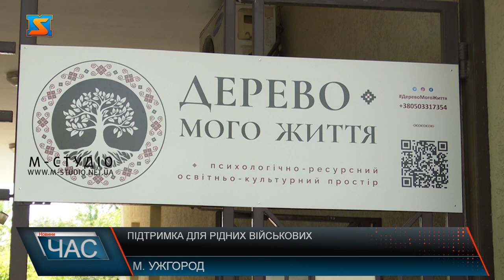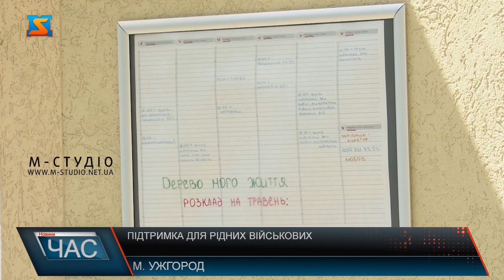Підтримка для рідних військових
Вже більше року ми живемо у війні, і якщо про наших воїнів ми не забуваємо ні на мить, весь час допомагаючи їм чи на фронті, чи у тилу. То їхні рідні майже завжди залишаються у тіні, хоча теж потребують підтримки. У просторі «Дерево мого життя» триває набір груп підтримки для дружин військових та їхніх родин. Організували психологічно – ресурсний, освітньо – культурний простір аби дати дружинам військових зрозуміти, що вони не самі і що для них теж хтось може бути опорою. Психологічний простір функціонує в Ужгороді, Мукачеві та Сваляві. Особливо важливим є те, що групи мають свій розклад і це певна стабільність, яка підтримує. Для початку спеціалісти рекомендують учасницям відвідати 10 зустрічей, і за бажанням їх можна продовжувати. Психологічна підтримка є запорукою того, що рідні захисників впораються з усіма труднощами, що виникатимуть на їхньому життєвому шляху.